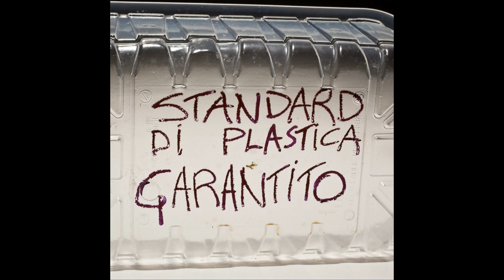Gi & Di Lorenzo - Apriti e respira (Official Audio)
PERSONNEL
Gianfranco Cavallaro–piano
Marcello Di Lorenzo–piano

Recorded at 𝘕𝘰𝘯𝘯𝘢𝘤𝘢𝘴𝘢 (Catania) in August 2, 2013
Recorded by Gianfranco Cavallaro
Engineered by Franco Russo
Photo by Giuseppe Casaburi
PRODUCED BY GI & DI LORENZO